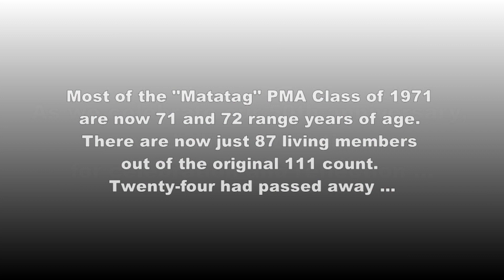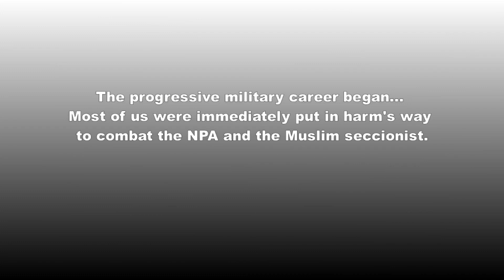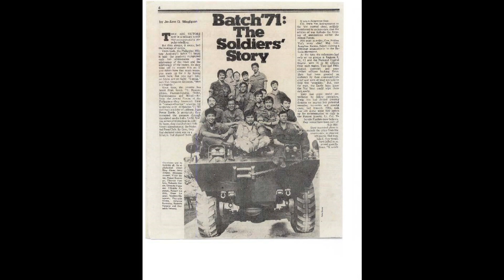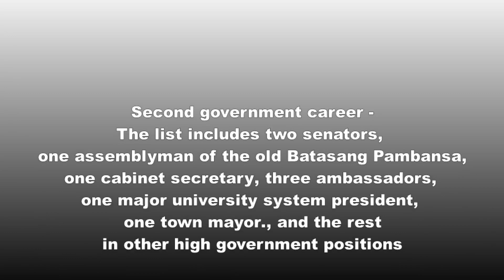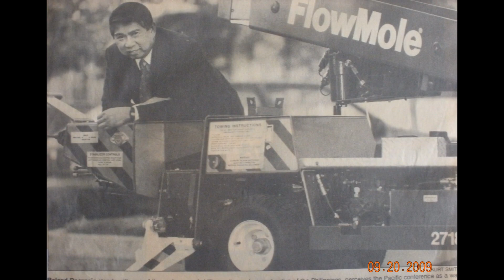Golden Jubilee: PMA Class of 1971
PMA Class '71 is celebrating its 50th anniversary since graduating from the Academy in 1971.